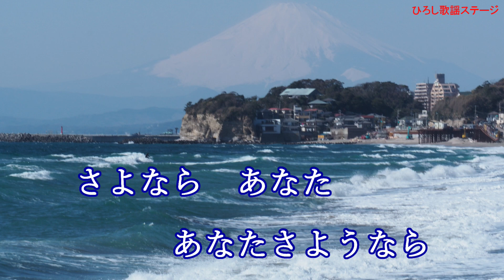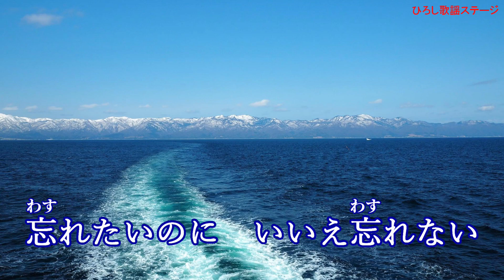浅田あつこ「海峡雪しぐれ」カラオケ標準キー(0) 2022年12月7日発売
作詞：一葉よう子、作曲：徳久広司、編曲：伊戸のりお、設定キー：標準(0)。
00:18　1番「愛しさ憎さ」
01:31　2番「想い出ちぎり」
02:44　3番「きりりと命」